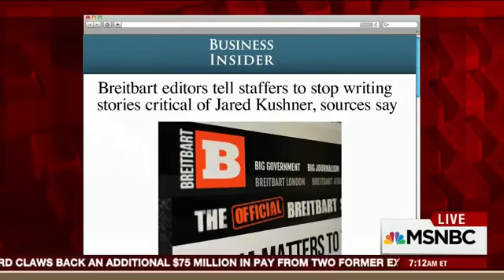News_The Wins & Losses on the White House of Trump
News_